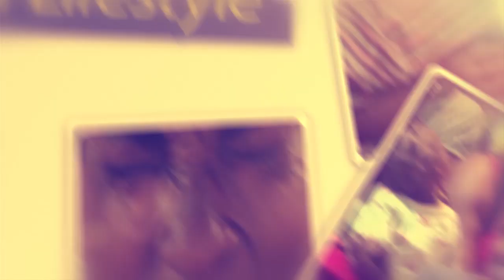OLUGAMBO.. Enteka teka z'embaga ya MC Kats ne Fille zili mu giya